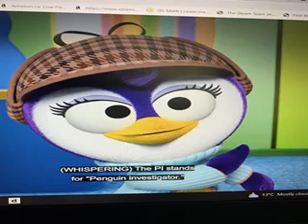SUMMER PENGUIN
JAYKESTV